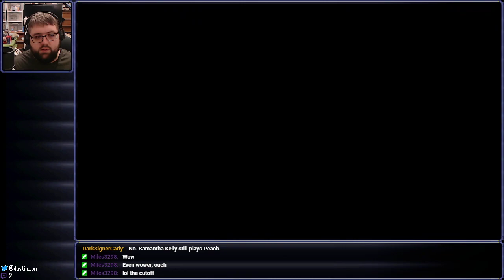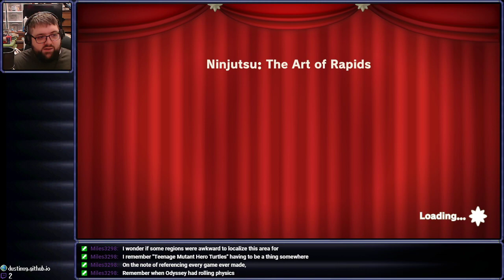Every Game Ever - Princess Peach Showtime (Part 1)